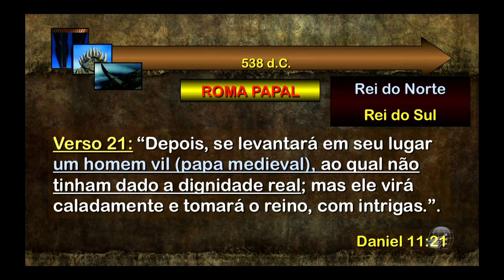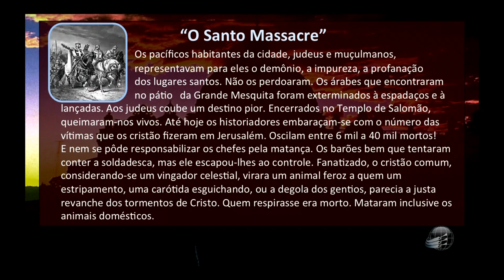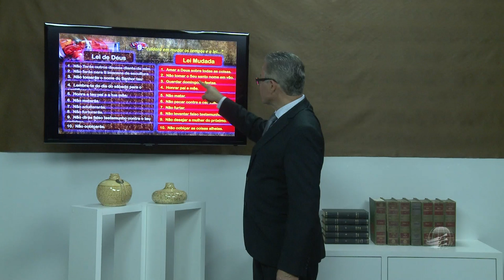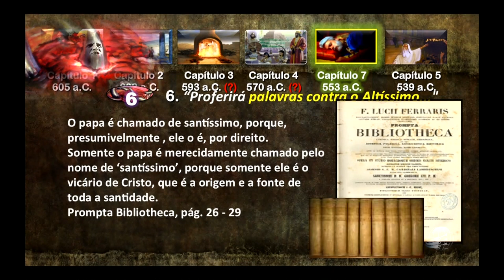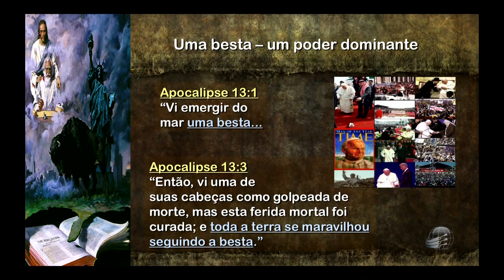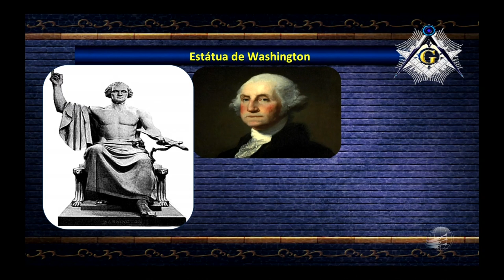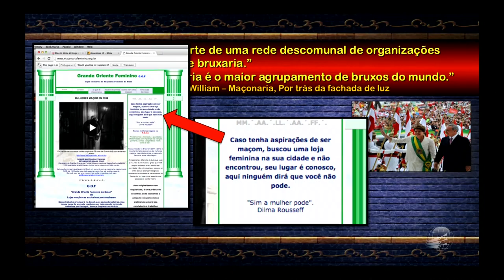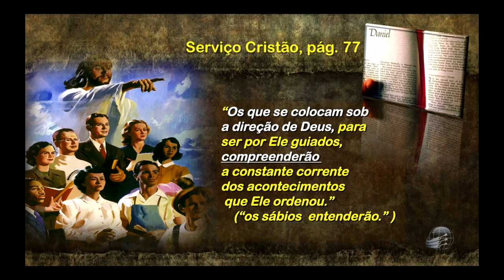Daniel e O Grande Conflito Parte II - Pr. Jonatan Conceição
Os capítulos 10, 11 e 12 do livro de Daniel estão unidos e nos contam o Grande Conflito. O capítulo 11 é explicado verso por verso, assim podemos compreender melhor quem são os personagens desses capítulos, como eles nos afetam, qual é o momento que estamos vivendo na história e o que está para acontecer.

“O tempo de angústia, que há de aumentar até o fim, está muito próximo. Não temos tempo a perder. O mundo está agitado com o espírito de guerra. As profecias do capítulo onze de Daniel quase atingiram o seu cumprimento final.” Ellen G. White em Eventos Finais, p. 12.

Nesta segunda parte, é mostrada uma coerente interpretação a respeito de Roma papal a partir do versículo 21 de Daniel 11 e como as profecias relacionadas aos poderosos do mundo estão se cumprindo. Quais dos grandes presidentes e papas estão ligados à maçonaria? Confira!